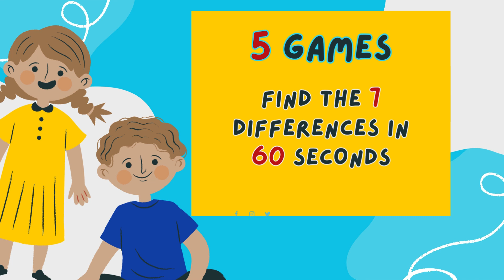Spot The Difference | Mr Bean | Find The Difference Ep4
Hi Guys! In today adventure we are going to play a game called Find the difference Mr. Bean.
Happy watching Gamers, Thank you.